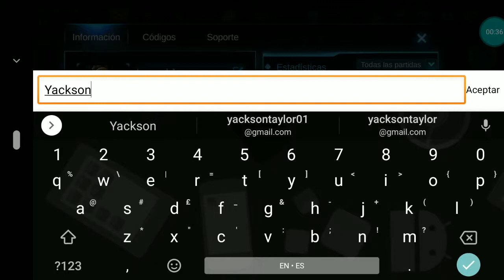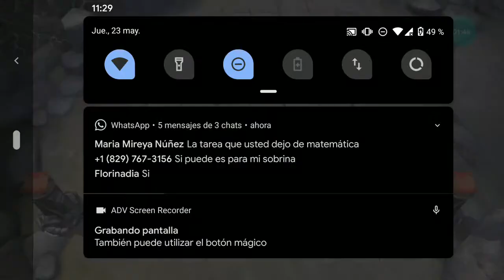Arena Of Evolution ; Pensaba que nunca acabaría 😅